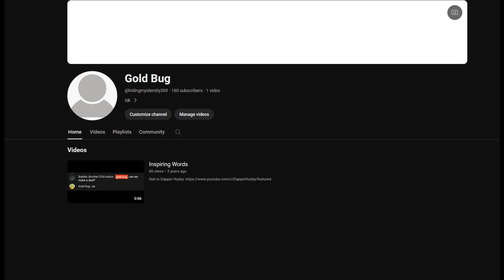The Reason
Here's the reason why my channel went crazy.